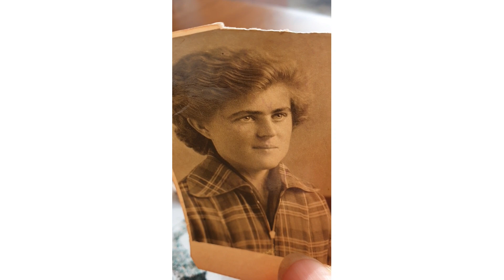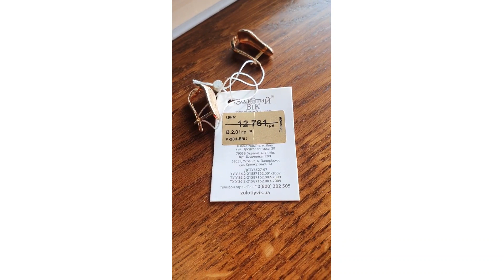Раисе Алексеевне 88 лет Почему страховка не работает? жизнь после 85/